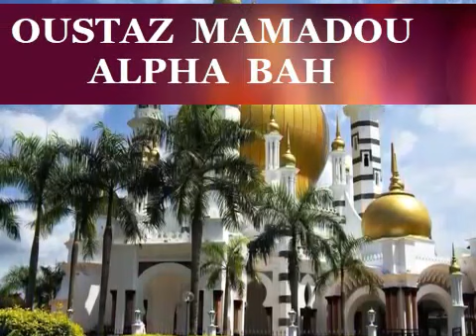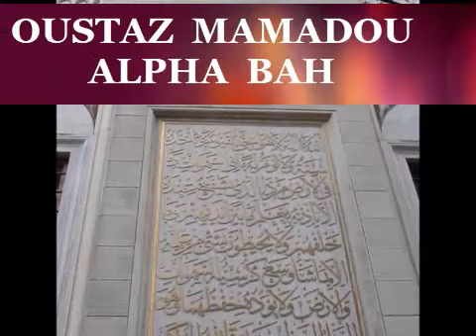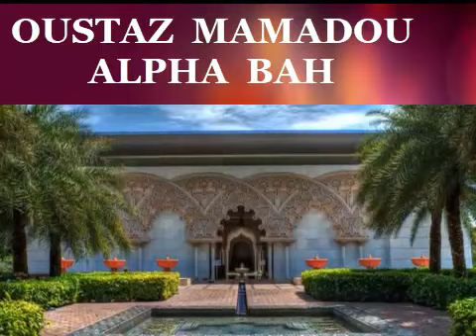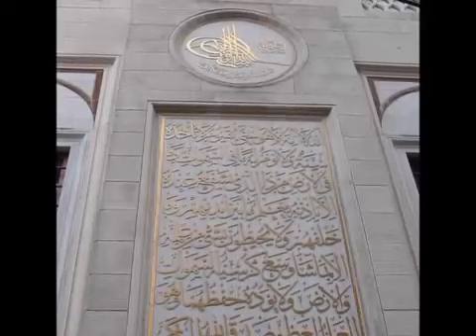BAYANA FII WAGUTTU - OUSTAZ MAMADOU ALPHA